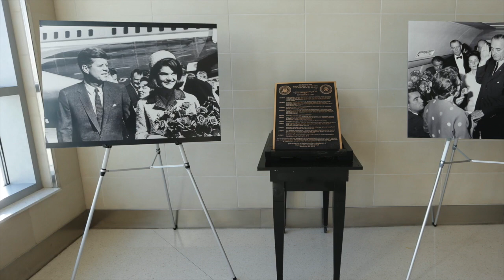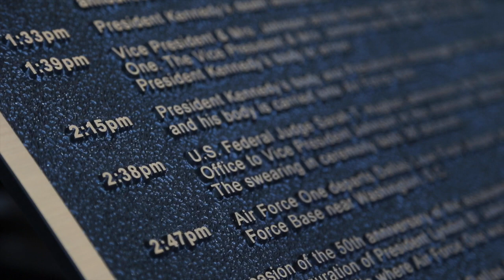Spot in history at Love Field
A plaque donated by Kennedy historian Farris Rookstool III will mark the exact spot on the ramp where LBJ was sworn in as President at Love Field. A duplicate will be installed in the terminal so people can actually read it. (Star-Telegram/Rodger Mallison)